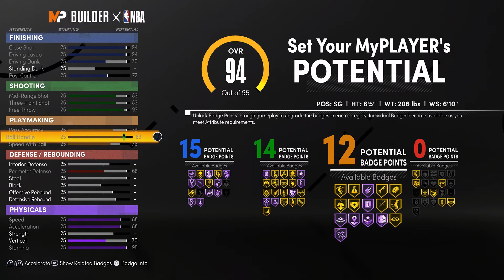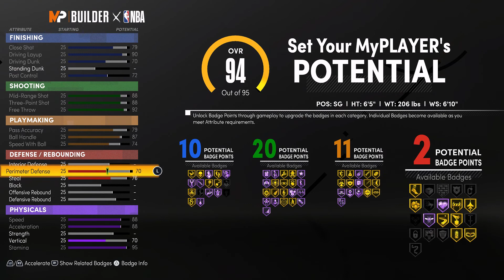THE BEST DEVIN BOOKER BUILD ON NBA 2K21 (NEXT GEN) SCORING MACHINE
DEVIN BOOKER BUILD THAT YOU CAN ACTUALLY USE IN EVERY GAME MODE! THE BEST DEVIN BOOKER BUILD. PERFECT.THIS VIDEO GIVES A STEP BY STEP TUTORIAL ON HOW TO MAKE DEVIN BOOKER BUILD ON NBA 2K21 USING THE MY PLAYER BUILDER. THIS BUILD CAN BE PLAYABLE AND COMPETITIVE IN PARK, REC, 3v3 PRO-AM